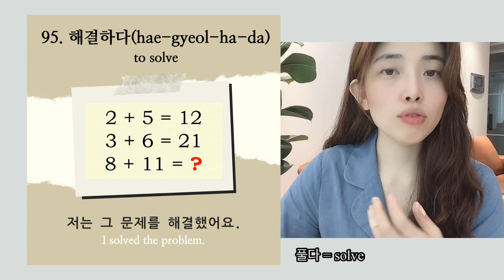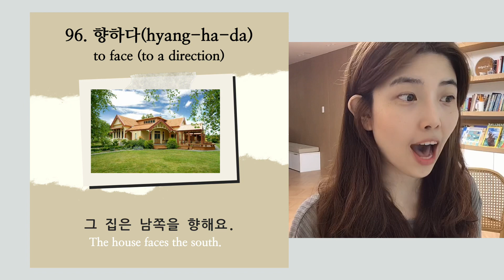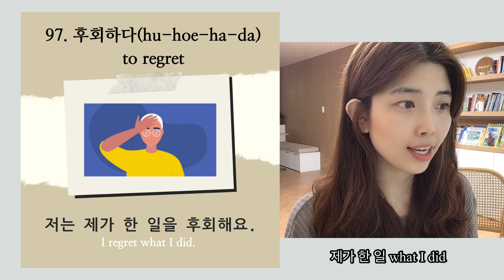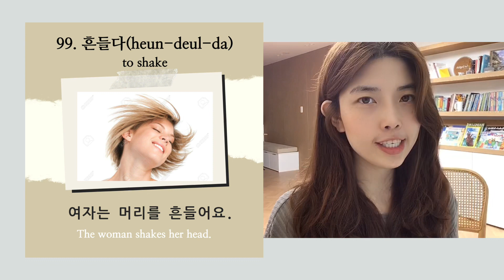Top 100 most useful Korean Verbs #10 (한국어동사 공부하기)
Hello!
This is the last episode of top 100 most useful Korean verbs series.

If you guys have any idea about what my next video should be about,
please leave it down below :).